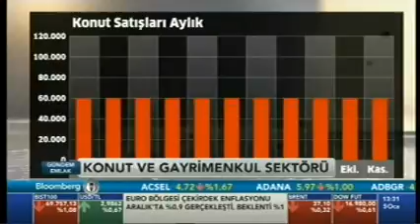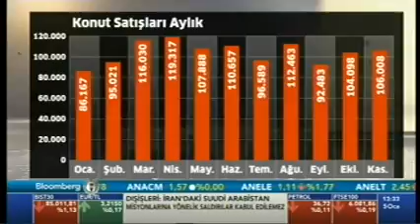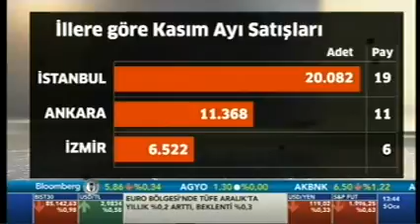Türkiye İMSAD - Bloomberg HT - Gündem Emlak - 5 Ocak 2016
Türkiye İMSAD Yönetim Kurulu Başkanı Fethi Hinginar, 5 Ocak 2016 tarihinde Bloomberg HT'de Hande Berktan'ın sunduğu Gündem Emlak programına konuk olarak katılarak, inşaat ve inşaat malzemeleri sektörünün 2015 yılını değerlendirdi, 2016 yılı beklentilerine ilişkin görüşlerini paylaştı